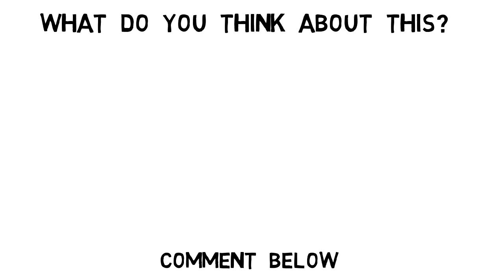Number One Muhammad (saw) - Dr. Zakir Naik Animated